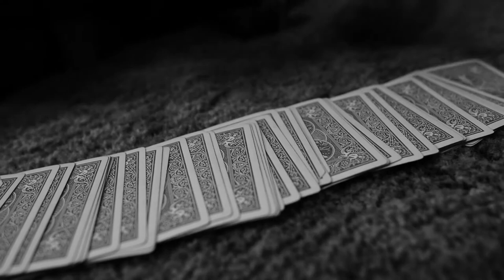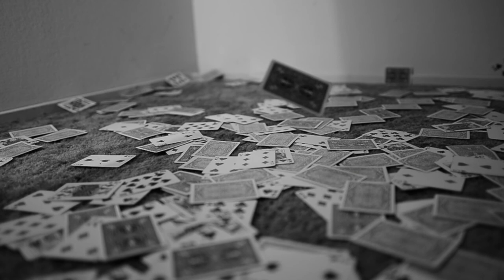MGA 49.5 Hours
Fresno State B# Sharp 48 Hour Film Festival Entry
MoonGut Studios
Alicia Acevedo - Director of Photography
Jonathan Moon - Writing/Editing
Alejandro Gutierrez - Director
Special Thanks to Julian Paredes

Starring:
Jacob Rico
Carlos Guzman
Nicole Luna
Oscar Acevedo